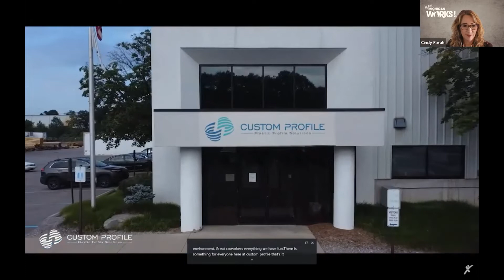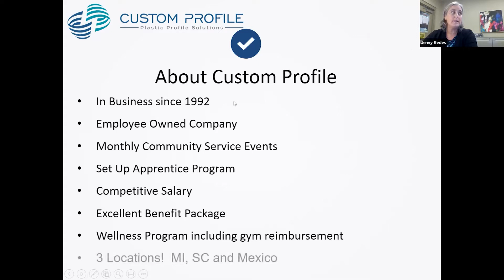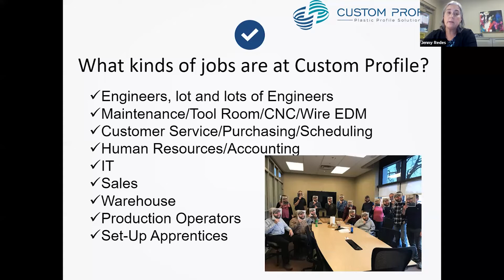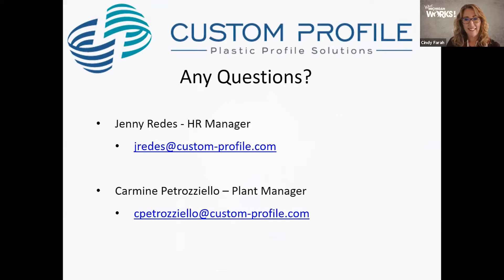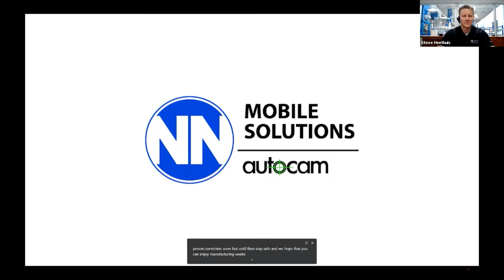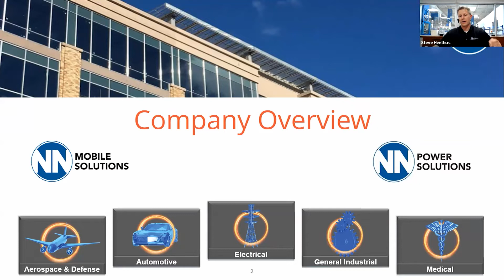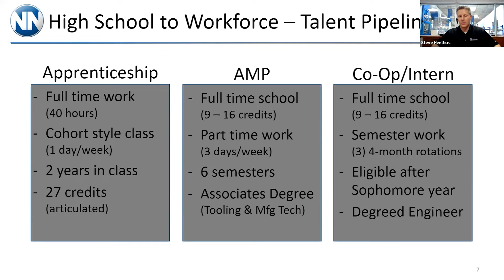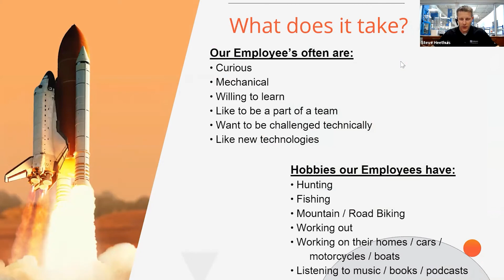Discover Manufacturing Week 2021 Webinar with Custom Profile and NN Mobile Solutions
Learn about the manufacturing industry with Custom Profile and NN Mobile Solutions!